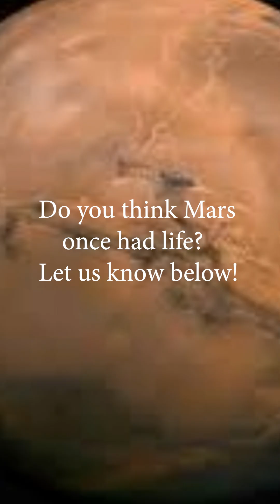Mars Used To Have Water!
In this video, you will learn about the water and water systems that used to be on Mars. You will then learn about why the water disappeared from Mars' surface and where the water is left on Mars.